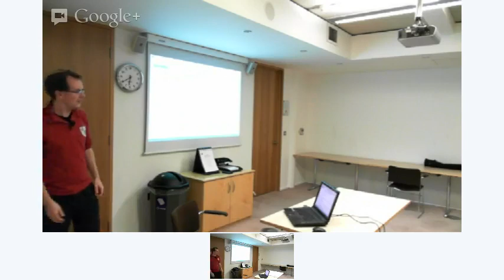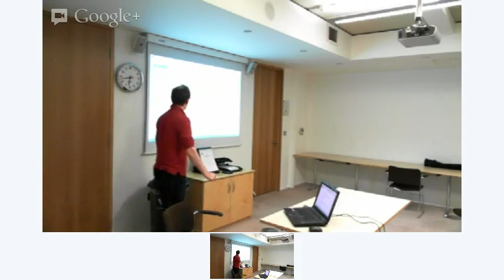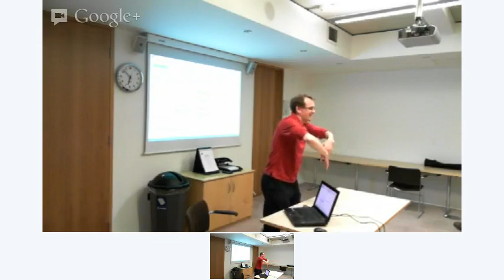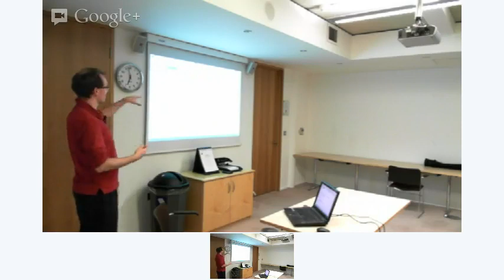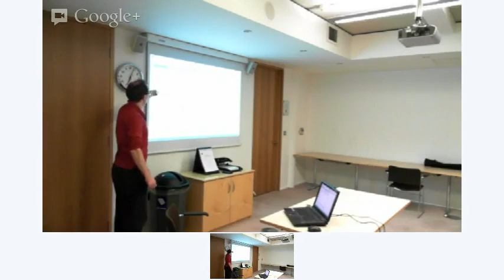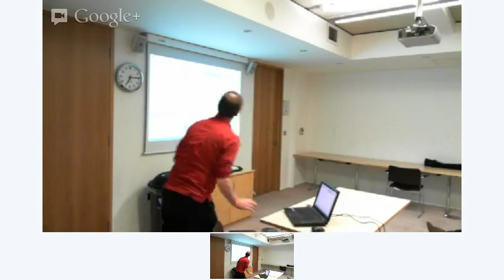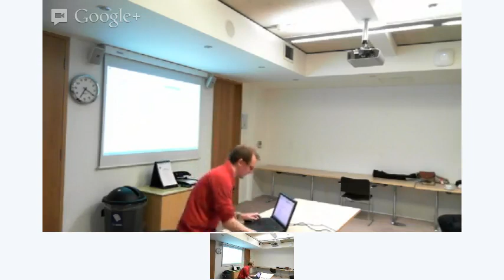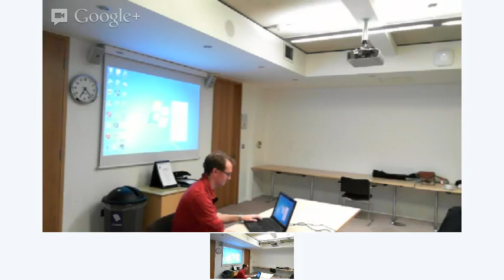BCS APSG 11th October 2012 Jon Skeet - Straighten Spaghetti Code with C# V5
Release 5 of the C# programming language provides many new features to support programmers who write asynchronous programs. This talk will look at those features in detail and answer some important questions: What is asynchrony and why is it important (and why it's not the same as concurrency)? What were the problems with previous approaches and how do the new features of C# address them? How is asynchrony implemented by the compiler and supported by framework features?